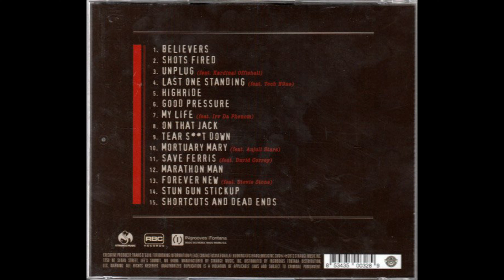¡MAYD∀Y! (feat. Tech N9ne) - Last One Standing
¡MAYD∀Y! is an American Rap-Rock group from Miami, Florida.

Members:
   Bernbiz (a.k.a. Bernz)
   Wrekonize
   NonMS
   Plex Luthor
   L T Hopkins
   Gianni Ca$h

Artist: ¡MAYD∀Y!
Album: Believers
Tracks:
   1. Believers [3:05]
   2. Shots Fired [3:52]
   3. Unplug (feat. Kardinal Offishall) [4:43]
   4. Last One Standing (feat. Tech N9ne) [4:38]
   5. Highride [3:40]
   6. Good Pressure [3:07]
   7. My Life (feat. Irv Da Phenom) [3:50]
   8. On That Jack [3:57]
   9. Tear Shit Down [3:37]
   10. Mortuary Mary (feat. Angull Stars) [2:56]
   11. Save Ferris [4:03]
   12. Marathon Man [4:43]
   13. Forever New (feat. Stevie Stone) [4:59]
   14. Stun Gun Stickup [3:36]
   15. Shortcuts And Dead Ends [4:45]
Total Time: 59:34
Release Date: July 16, 2013
Format: Compact Disc (CD)
Label: Strange Music
Catalog #: SMI-289
Genre: Hip Hop
Sub-genre(s): Rap-Rock, Left-Field Hip Hop, Conscious Rap, Cloud Rap
Rap Era: Ringtone/Blog Era (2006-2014)